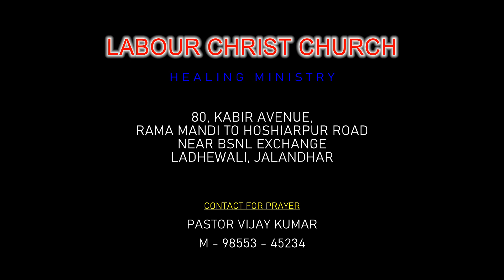ਧਰਮੀਆਂ ਦੇ ਨਿਵਾਸ ਨੂੰ ਉਹ ਬਰਕਤ ਦਿੰਦਾਹੈ I He Blesses the Dwelling of the Righteous😇 LABOUR CHRIST CHURCH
SUNDAY SERMON - 23-JULY-2023

LABOUR CHRIST CHURCH HEALING MINISTRY
JALANDHAR PUNJAB